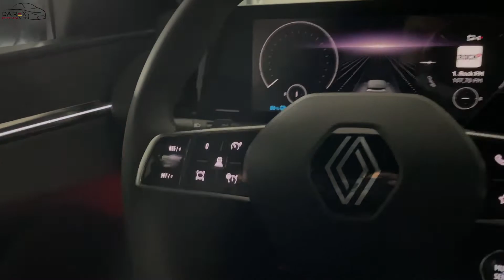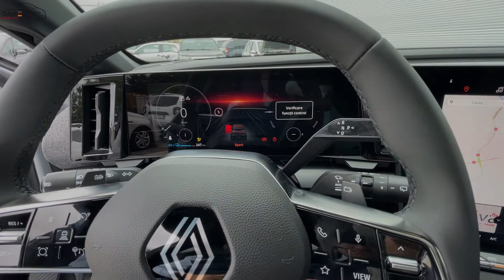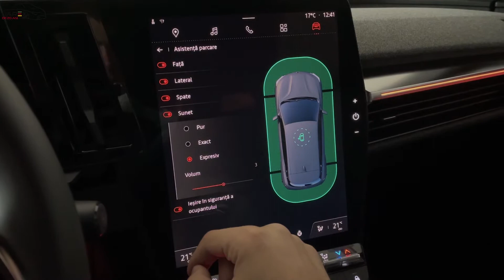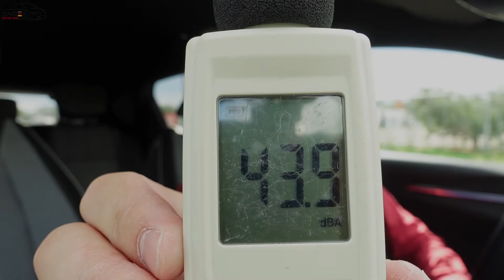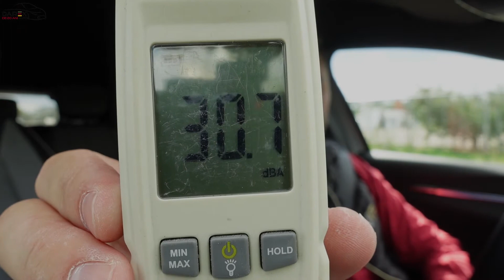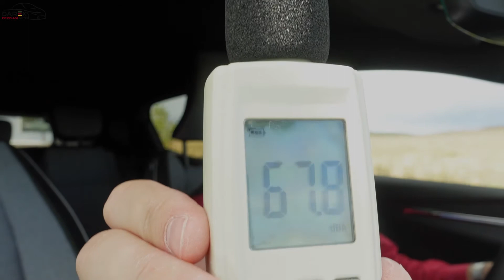2022 Renault Megane E-Tech Techno | Design Interior | Test Izolare Fonica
Astazi vorbim despre design ul interior al noului Renault Megane 100% Electric si facem si un test al zgomotului la interior( izolare fonica ). Modelul prezentat este varianta Techno EV60 Optimum Charge si se poate testa la sediul Darex Auto Suceava - Tel

Pentru mai multe informatii:
Consilier Vânzări | Vladut Salaru - 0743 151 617
Consilier Vânzări Câmpulung | Dana Ioanițiu - 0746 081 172
Consilier Vânzări Botoșani | Ovidiu Marian - 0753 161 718